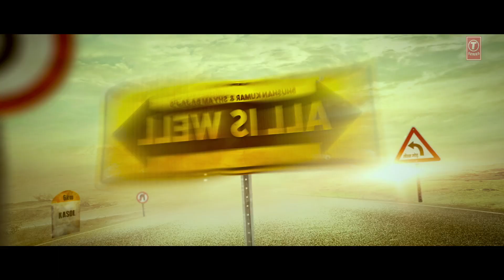All Is Well Dialogue - 'Shero Ke Muh-Hath Dhule Hote Hain' | T-Series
Gulshan Kumar Present's Bhushan Kumar's and Shyam Bajaj's 'ALL IS WELL' directed by Umesh Shukla starring Abhishek Bachchan, Asin Thottumkal, Rishi Kapoor, Supriya Pathak & others.

MOVIE: ALL IS WELL
STARRING: ABHISHEK BACHCHAN, ASIN THOTTUMKAL, RISHI KAPOOR, SUPRIYA PATHAK, OTHERS
DIRECTED BY: UMESH SHUKLA
PRODUCED BY: BHUSHAN KUMAR, KRISHAN KUMAR, VARUN BAJAJ
CO-PRODUCED BY: AJAY KAPOOR, CHIRAG BAJAJ

Releasing In Cinemas on 21st August 2015